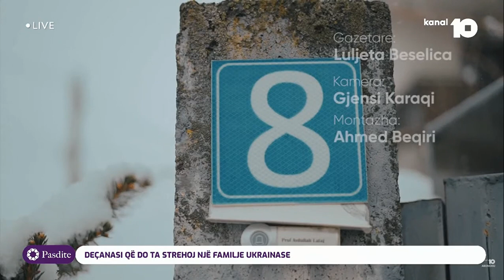Deçanasi që do ta strehojë një familje ukrainase